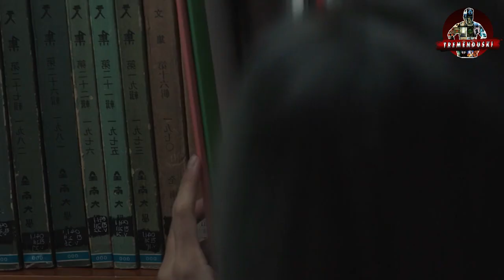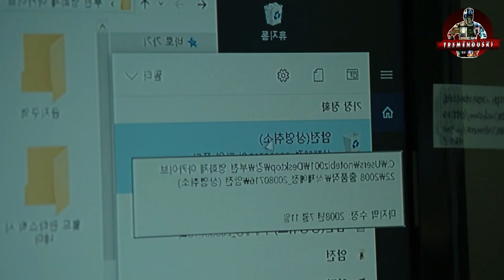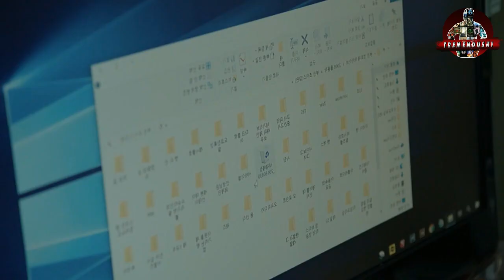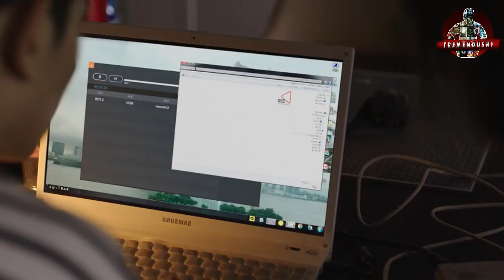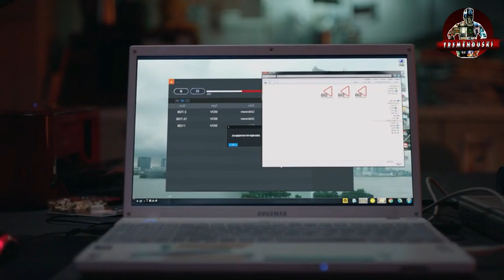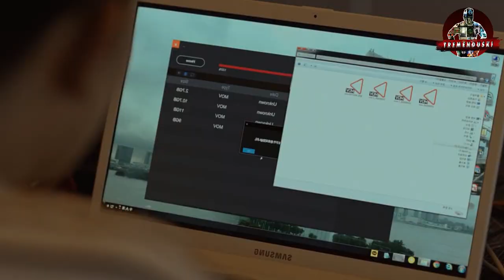WARNING DU NOT PLAY (PRESENCIAS MALDITAS)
ACA LES DEJO OTRO RESUMEN DE UNA PELI COREANA DE TERROR RECOMENDABLE.